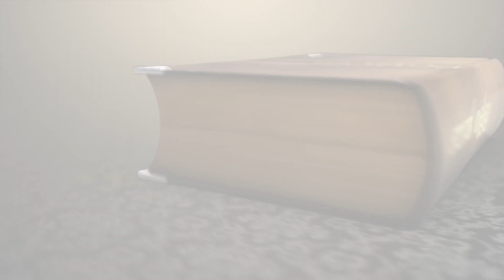What is separation anxiety | වෙන්වීමේ කාංසාව | 5 Minute Psychology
Sources from

🚩Wikipeadia (Google)

🚩"අසාමාන්‍ය මනෝවිද්‍යව" - කෝන්කදවල    විමලධම්ම හිමි (ඇස්.ගොඩගේ ප්‍රකාශකයෝ)

🚩American Psychology Association

Paranoid personality disorder (PPD) is a mental health condition marked by a pattern of distrust and suspicion of others without adequate reason to be suspicious. People with PPD are always on guard, believing that others are constantly trying to demean, harm or threaten them.